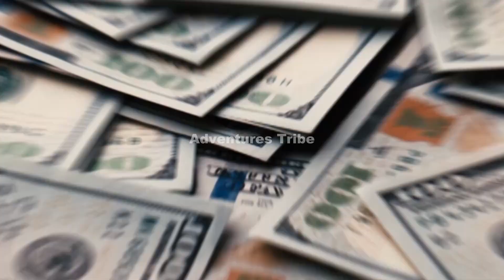Travel To Saint Lucia | Saint Lucia Country Tour | Amazing Facts In English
Saint Lucia is an Eastern Caribbean island nation with a pair of dramatically tapered mountains, the Pitons, on its west coast. Its coast is home to volcanic beaches, reef-diving sites, luxury resorts, and fishing villages. Trails in the interior rainforest lead to waterfalls like the 15m-high Toraille, which pours over a cliff into a garden. The capital, Castries, is a popular cruise port.